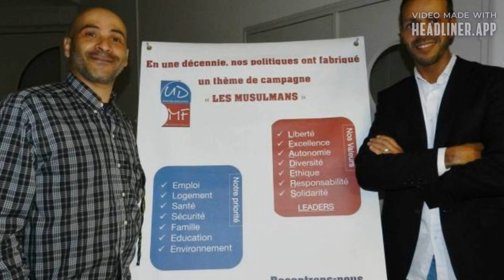Présidentielle 2022 : le fondateur d’un parti musulman annonce sa candidature